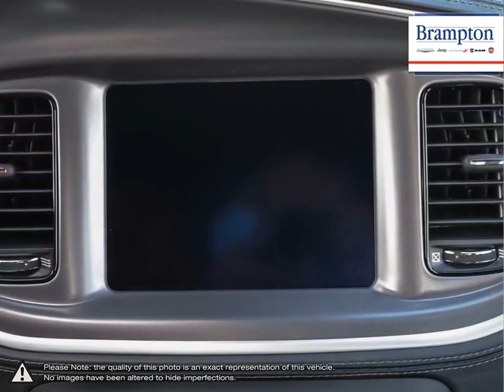2020 Dodge Charger | Brampton Chrysler | 2C3CDXMG5LH233331